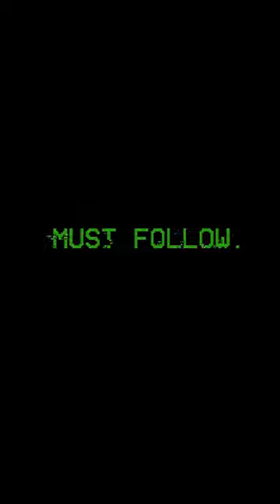Ep 13: Skel is too powerful...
with tech. Suppose we should give this a go?